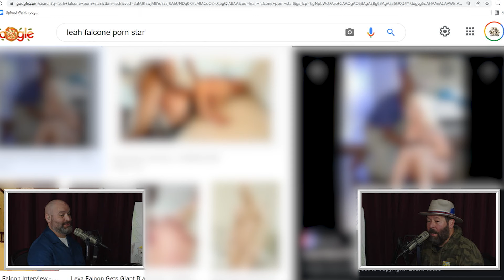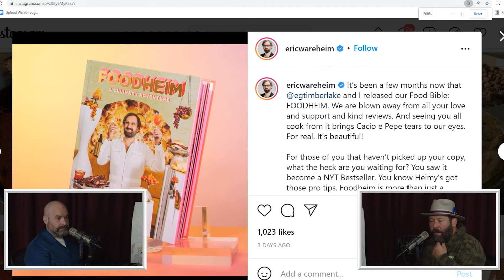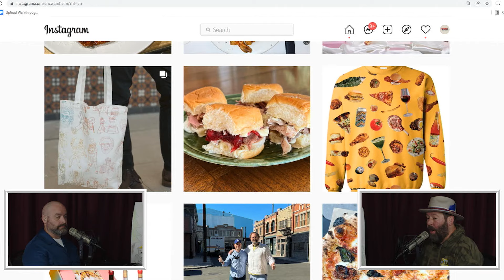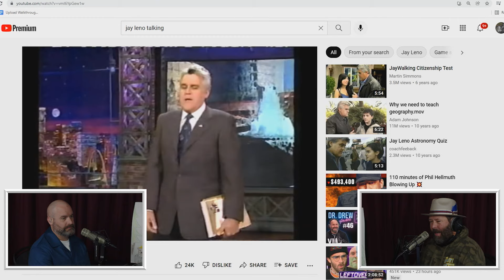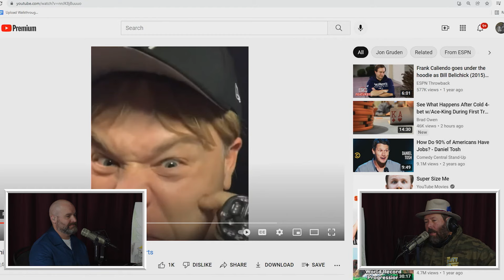Ep. 114 | 2 Bears, 1 Cave w/ Tom Segura & Bert Kreischer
2 Bears, 1 Cave with Tom Segura and Bert Kreischer are back in Austin and we try to figure out if Bert is the most self absorbed person Tom knows. Is he a lot? Bert tries to convince Enny to let him smoke cigars in his house and Bert reveals how he incentivized his tour bus to motivate his weight loss. He describes his day working out with Joe Rogan at the Onnit gym, and the bears make Nadav compare and contrast their stand up shows. Bert admits he likes talking more than he likes listening and Tom tells him about shooting with Unk Shine. The bears discuss a great parody of the JRE they watched, as well as the Josh Robert Thompson impression of Morgan Freeman, which makes Bert attempt a couple impressions for Tom, and Bert fantasizes about his retirement which turns into one of the hardest laughs had on the show.